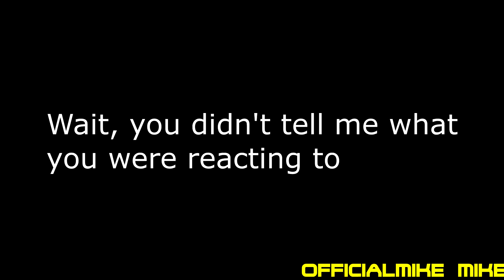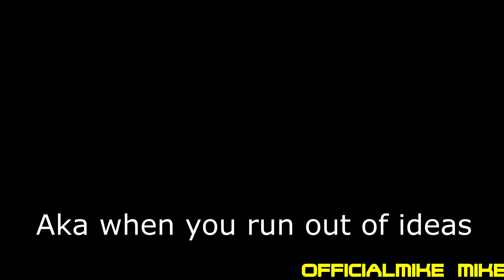YTP: Charmx Loses it: (Collab Entry)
This is a video I made for the collab on YTP: Charmageddon by KingoftheMonkees, be sure to subscribe to his channel and enter the collab deadline is August 14th so be sure to go to make the deadline and follow the instructions on the video link to make your collab, hope you guys can make some cool Charmx Collabs, now Koolaid has gotta snooze.